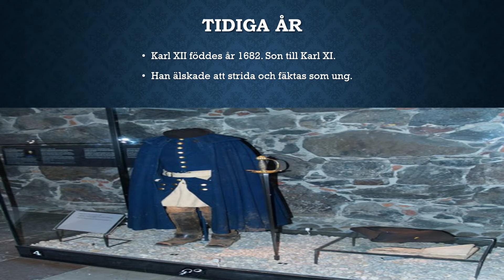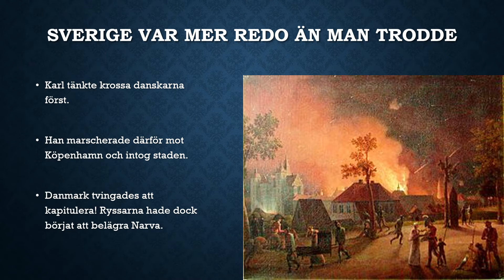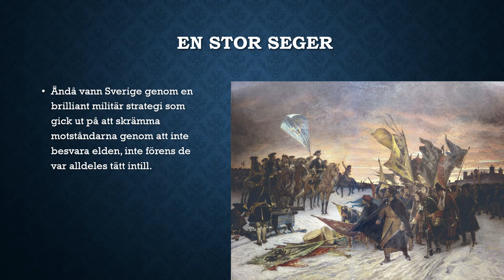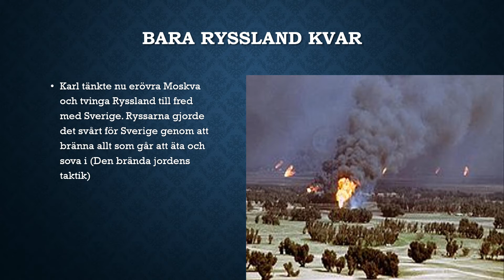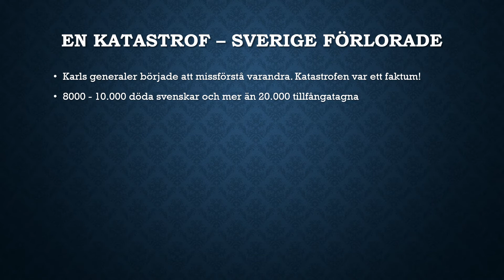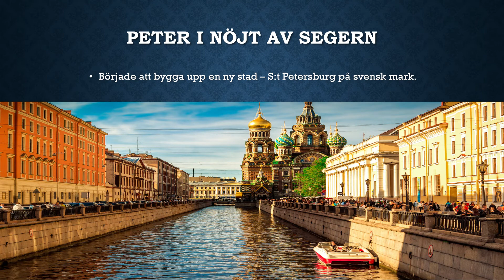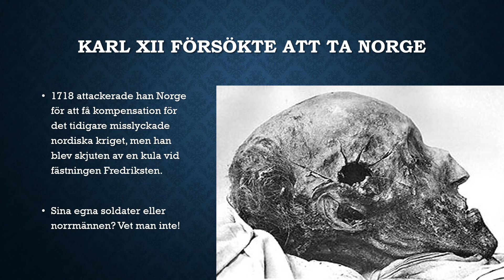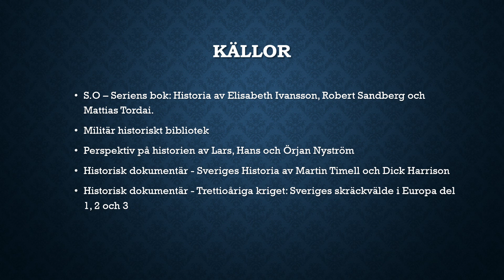Stormaktstiden del 3 - Karl XII och stormaktstidens slut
I den här föreläsningen så går jag igenom Karl XII:s liv. Hur/när han blev kung över Sverige och det krig han sedan förde mot Danmark, Polen och Ryssland. Jag berättar kortfattat om slaget vid Narva och Poltava, samt hur han sedan försökte erövra Norge och dog. Jag avslutar som vanligt med lite diskussionsfrågor och mina källor.